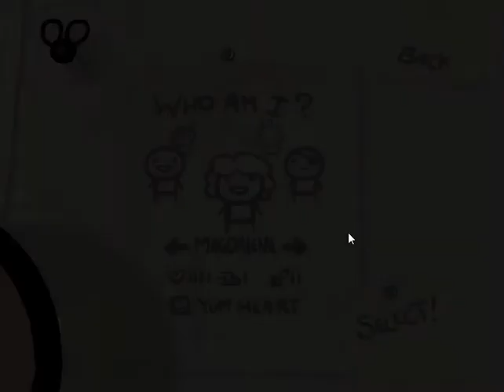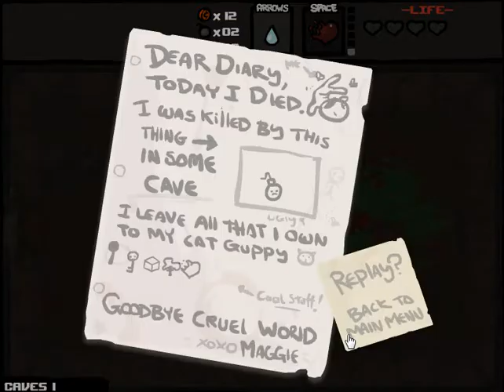The binding of isaac episode 16: Sleepy voice is sleepy...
I was sleepy because I just woke up ok. Either way I hope you guys like me failing like a boss :P
This is XeriaX saying, goodnight!